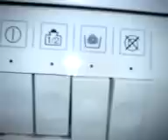AEG Lavamat LV36 Filling in rinse water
1992 model AEG LV36, Made in Turkey. Coloureds 40'C programme. The sticker on the glass is programme table:)